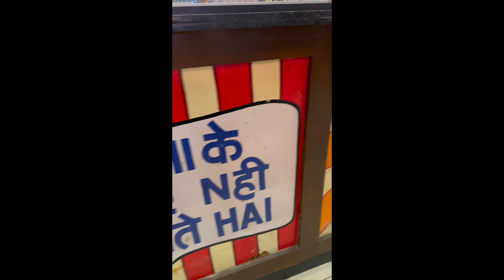Mesmerizing Music over Dinner & Drinks @DhabaEstd1986Delhi, Noida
Indian Cuisine
Dal Makhni
Chicken Tikka
Palak Chaat
Dahi ke Kabab
Pudina Parantha
Garlic Naan
Shikhanji
Bira Beer

Best thing about this place, they invite young talent every weekend to perform live. Absolutely Mesmerizing experience!